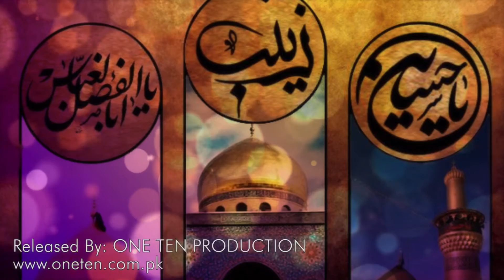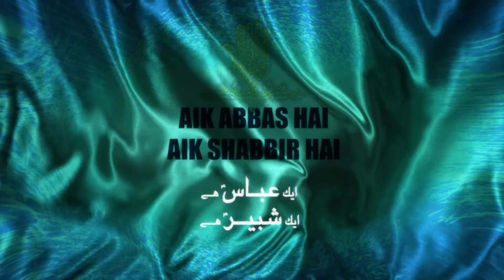AIK ABBAS HAI - RIZWAN ZAIDI - MANQABAT 2015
WRITTEN BY: NOOR ALI NOOR
RECORDED AT: ONE TEN STUDIO, PAKISTAN & USA
AUDIO MIXED BY: TIRMAH ZAIDI
D.O.P: KOMAIL HEMANI
EDIT BY: ONE TEN MEDIA
TUNE BY: RIZWAN ZAIDI

ایک عباسؑ ہے ایک شبیرؑ ہے
ایک قرآن ہے ایک تفسیر ہے

دونوں دینِ پیمبر کی ہیں زیب و زین
ہے محمدؐ کی تصویر میرا حسینؑ
اور عباسؑ حیدرؑ کی تصویر ہے

رب کی تخلیق کے دونوں شاہکار ہیں
سارے عالم کے دونوں مددگار ہیں
ایک خوابِ نبیؐ ایک تعبیر ہے

جسم اور سایہ بن کر ہی چلتے ہیں یہ
ایک پَل میں مقدر بدلتے ہیں یہ
ایک کاتب ہے اور ایک تقدیر ہے

ایک کعبہ ہے اور اِک نگہبان ہے
اِک محمدؐ ہے اور ایک عمرانؑ ہے
ایک سورج ہے اور ایک تنویر ہے

جس کا چاہیں مقدر پلٹ دیں ابھی
کوفہ و شام کو یہ اُلٹ دیں ابھی
خوں میں دونوں کے حیدرؑ کی تاثیر ہے

دشمنانِ علیؑ ولی کے لئے
دشمنانِ خدا و نبیؐ کے لئے
ایک خنجر ہے اور ایک شمشیر ہے

دو بدن ہیں مگر ایک احساس ہے
جسم شبیرؑ ہے جان عباسؑ ہے
لوحِ محفوظ پر بھی یہ تحریر ہے

سارا جاہ و حشم نورؔ دونوں کا ہے
تجھ پہ بھی یہ کرم نورؔ دونوں کا ہے
تیرے اشعار میں یہ جو تاثیر ہے